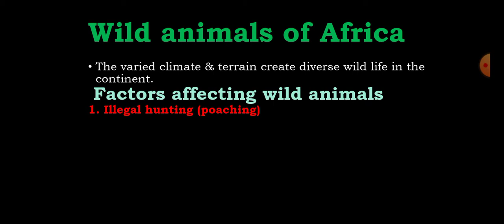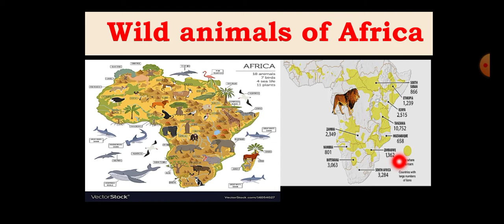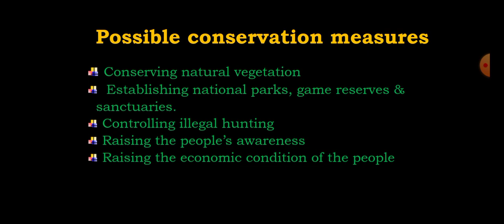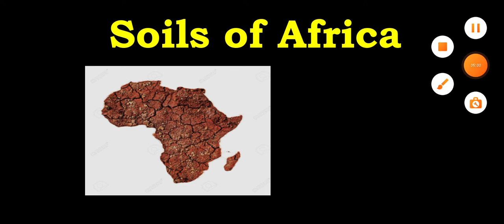wild animals of Africa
In this vide I like to share about the geographic distribution of wild animals in Africa @bridgeeducation4771